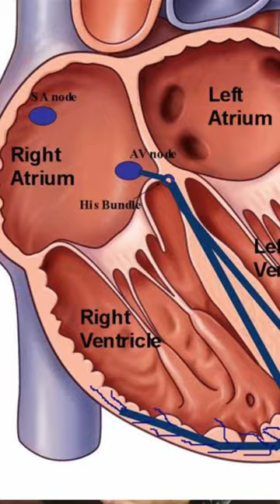Day 7/51 Tachycardia क्या होती है ?